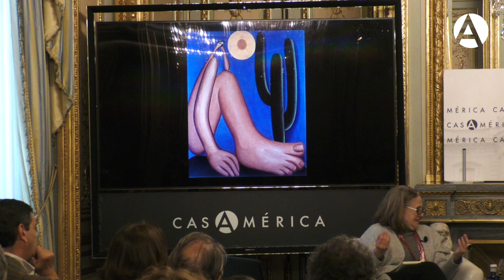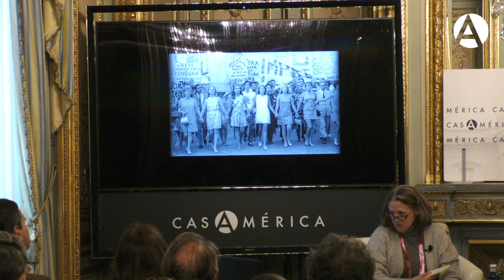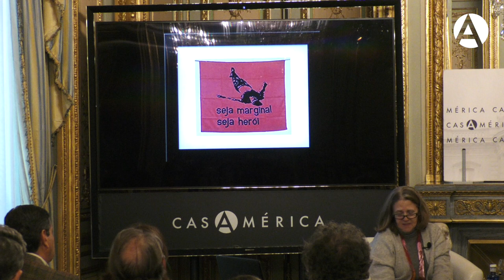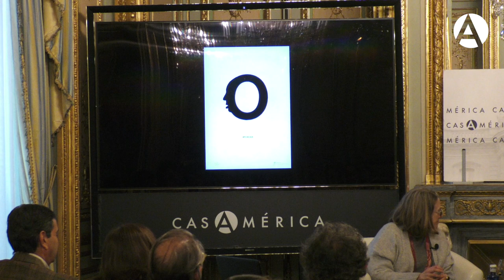Relaciones culturales Brasil España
22/04/19. Seminario 'Relaciones culturales Brasil-España', en el marco de las actividades'Fervor Do Brasil', por el mes de Brasil.

"La ciudad no es retratada sino interpretada por sus ruidos, por sus silencios, sus luces y su oscuridad. Somos nosotros los que le damos vida con nuestra mirada. Y así es la mirada de Ballester. No importa lo que él ve, pero sí cómo lo interpreta"
Simonetta Persichetti

Mesa redonda sobre las relaciones culturales Brasil-España, con Javier Montes, Estrella de Diego y Juan Manuel Bonet.